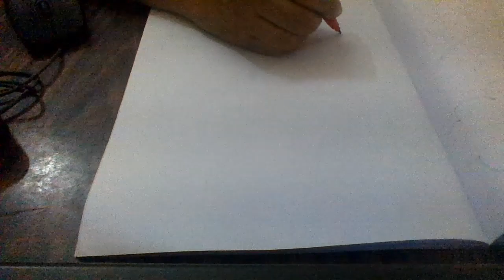how to draw a sunflower in easy steps- kids drawing tuturial.@selmaartz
Learn how to draw with this fun and easy kindergarten art tutorial for kids! In this video, we will show step-by-step instructions on how to create simple and colourful drawings that are perfect for young children. From cute animals to basic shapes, this art tutorial is designed to spark creativity and imagination in your little ones. Join us and have a blast exploring the world of art together! Enjoy drawing with us!

This video is an exercise to help kindergarten kids draw with curved lines.@aartz-bzx .
learn a  3-step method to draw flowers.